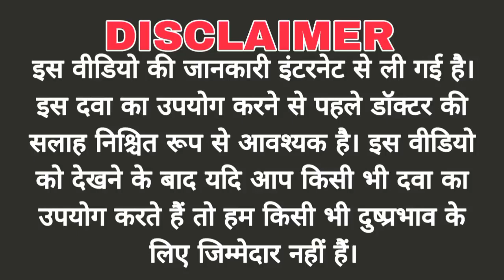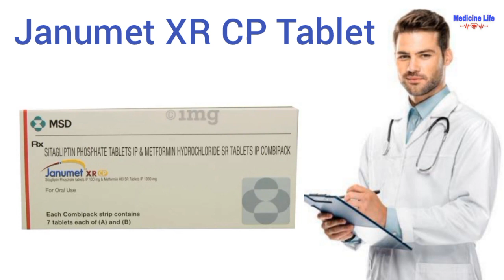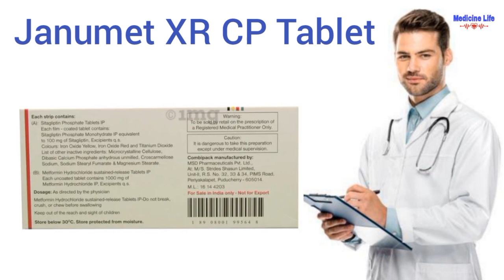Janumet xr cp tablet uses, review in hindi | use | dose | benefits | Side-effects